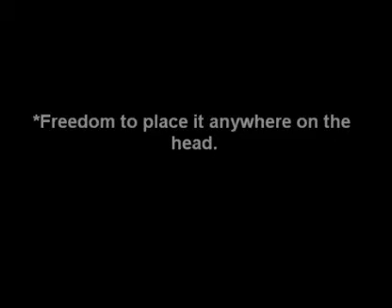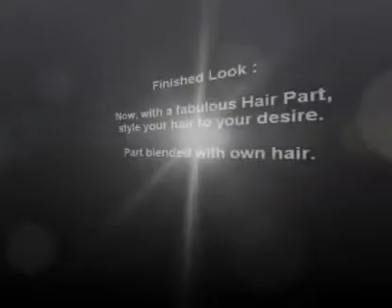Invisible Part Closure - SAGA | EllieBeauty.com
Invisible Part Closure - SAGA